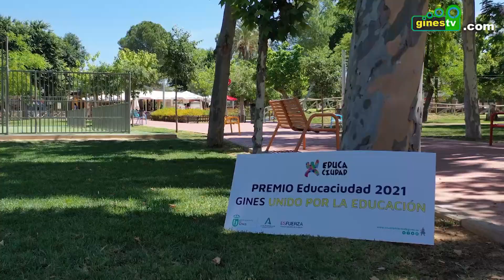El compromiso de Gines con la educación, distinguido a nivel andaluz con el premio Educaciudad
Por su compromiso con la educación en todos los niveles, Gines ha sido distinguido con el premio “Educaciudad″, un galardón que otorga la Junta de Andalucía y que sólo han recibido nueve municipios en toda la comunidad autónoma.

El Alcalde, Romualdo Garrido, y el delegado municipal de Educación, David Ostos, han querido compartir la noticia con los representantes de los diferentes centros educativos del municipio, que han acogido la concesión de este importante premio con enorme satisfacción.

Para optar a estos galardones, la delegación municipal de Educación presentó en su día un completo proyecto que, bajo el nombre “Gines es Educación”, recoge un amplio conjunto de actividades que se vienen desarrollando en el municipio, y en las que están implicadas también las delegaciones de Juventud, Cultura, Igualdad, Bienestar Social, Deportes y Políticas del Mayor.

Con una dotación económica de 8.000 euros, el galardón viene a reconocer el conjunto de acciones emprendidas desde el Ayuntamiento para hacer de la educación y de la participación instrumentos de desarrollo social, un amplio abanico de iniciativas dirigidas a toda la población, abarcando desde los primeros años de vida hasta la senectud.

Con este reconocimiento, queda patente una vez más el importante trabajo que se viene realizando desde el Ayuntamiento de Gines en materia de educación, concebida de un modo transversal en todas las delegaciones municipales y considerada una de las grandes prioridades de la gestión diaria del Consistorio.

El Alcalde, Romualdo Garrido, se mostró especialmente satisfecho por este reconocimiento, indicando que “es un logro en el que están implicados tanto las distintas delegaciones del Ayuntamiento como toda la comunidad educativa de la localidad, que ha vuelto a demostrar que la unidad y el trabajo conjunto es la única forma de conseguir los grandes objetivos que nos hemos marcado”.